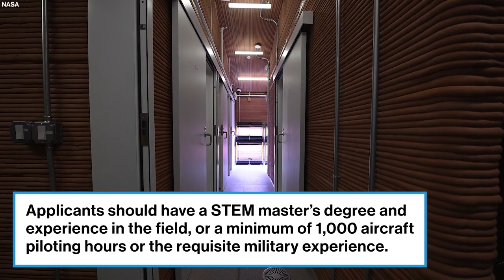NASA seeking qualified volunteers for yearlong, simulated Mars mission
The upcoming mission is the second of three conducted by the Crew Health and Performance Exploration Analog.